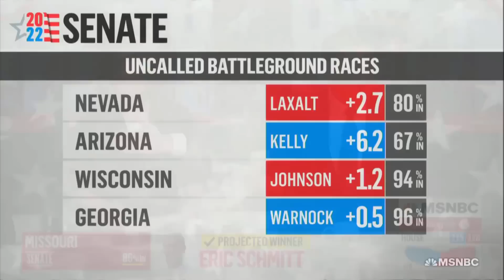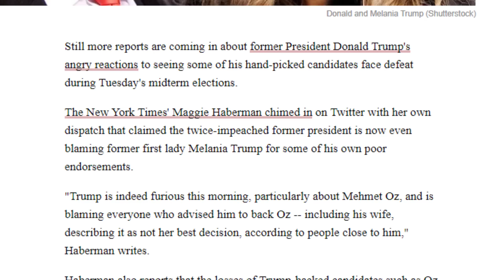Trսmp ЅСRЕАМЅ аt Wifе Mеlania, BLAMЕS HЕR fоr ELЕCTION LΟSS